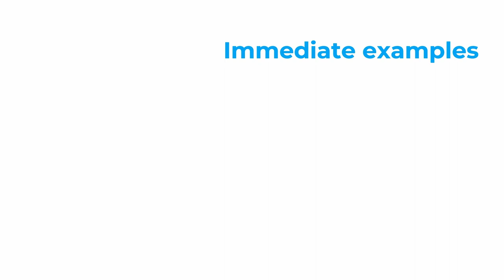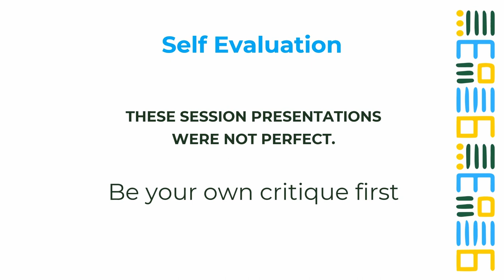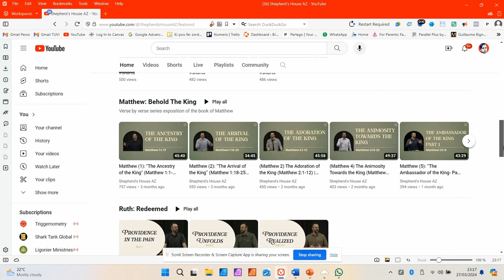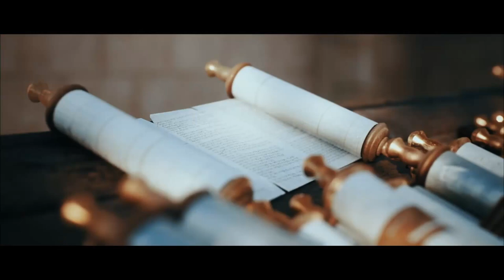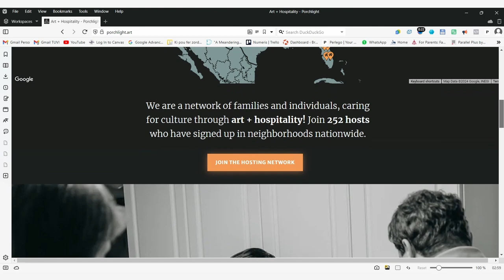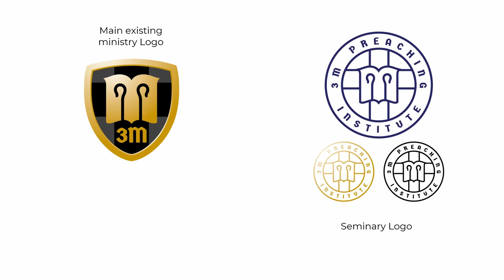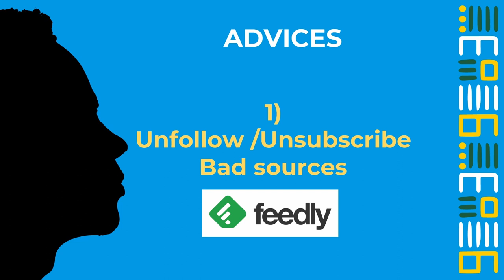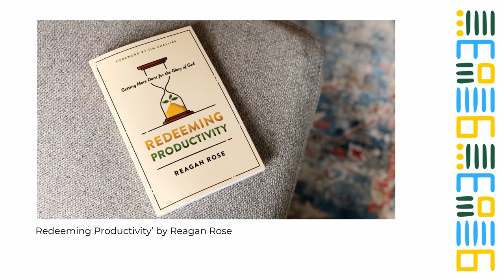DISCERING GOOD & BAD OF CHRISTIAN MEDIA & ARTS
In a world where media and arts saturate our daily lives, it's crucial for Christians to approach them with discernment and wisdom. As followers of Christ, we are called to improve these forms of expression in a manner that glorifies God and aids in our spiritual growth.

Therefore, the Reformed Baptist Churches in Rwanda present The Christian Mind in Media &Art webinar.